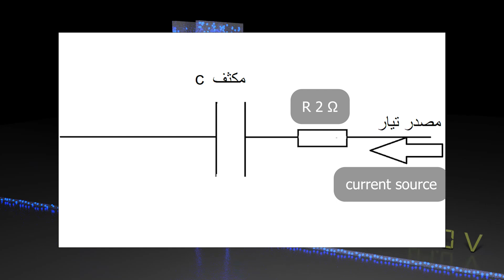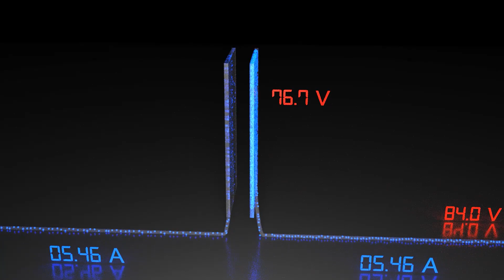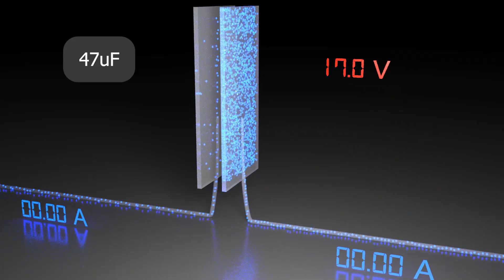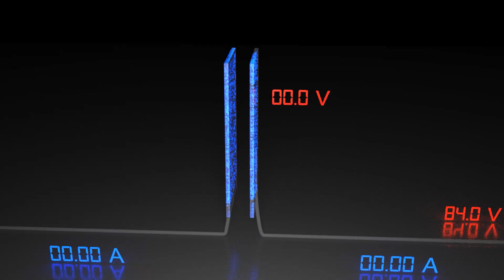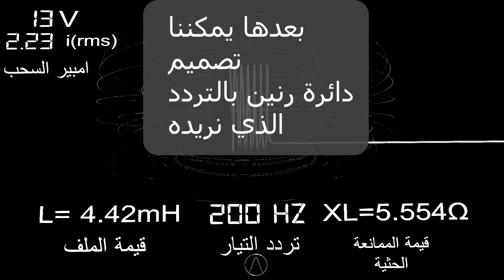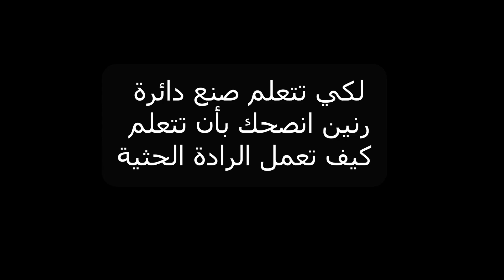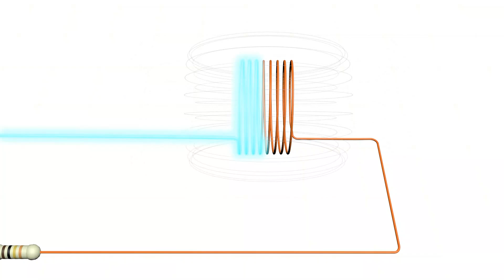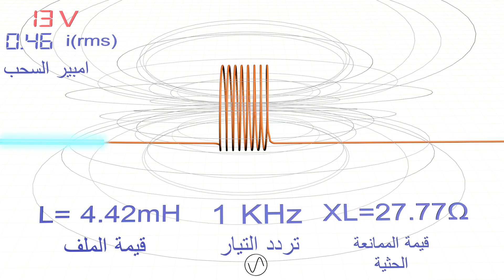ماهو الفاراد الذي نقيس به المكثف والملف ودائرة الرنين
الفاراد هي وحدة قياس المكثف ولكن ماهو الفاراد بالضبط ؟
في هذا الفيديو نقدم لكم شرح ماهو الفاراد بالمقارنة مع الهنري